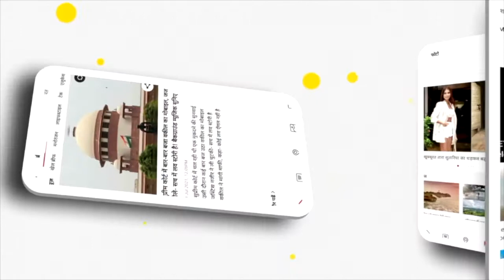Aurangabad : टोकनेवाला कोई नहीं, पटना से बाहर कोरोना गाइडलाइंस पर ग्राउंड रिपोर्ट, Watch Video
औरंगाबाद : कोरोना और ओमीक्रोन को लेकर सरकारें कई एहतियाती कदमें उठा रही है। मगर ग्राउंड पर हालात में कुछ ज्यादा तब्दीली नहीं आई है। इसकी बानगी औरंगाबाद जिले के प्रमुख रेलवे स्टेशन अनुग्रह नारायण रोड पर दिखी। यहां ट्रेन से उतरने वाले ज्यादार यात्रियों के चेहरे पर मास्क नहीं था और ना ही उन्हें कोई रोकने-टोकनेवाला। ये रिपोर्ट देखिए।